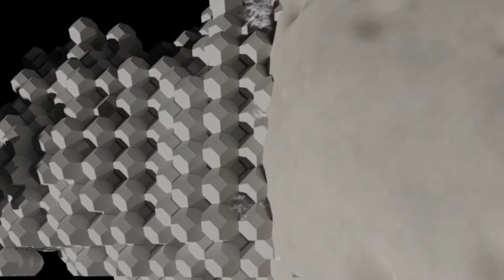Interstellar Arc Ship Made from Hollowed out Asteroid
TU Delft Starship Team reveal in a simulation a ‘multi-generation interstellar asteroid starship’ that will help to allow researchers test the robustness of the MELiSSA system.